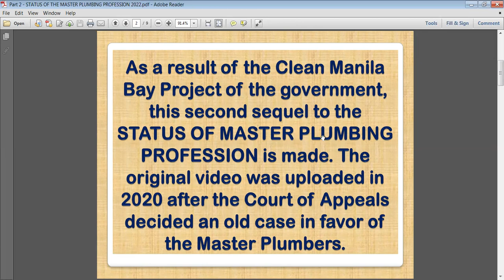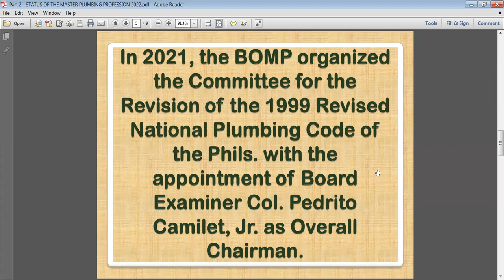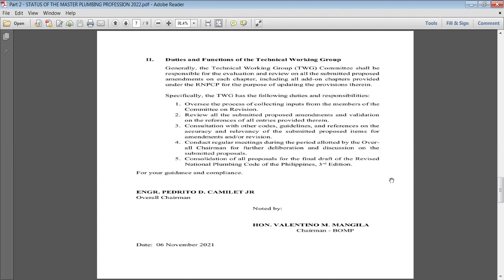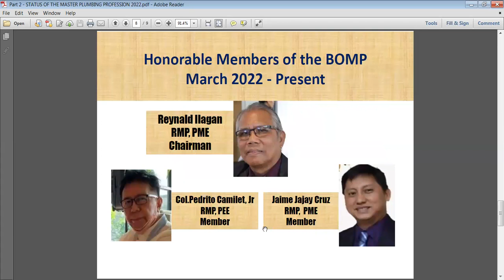Part 2 - STATUS OF MASTER PLUMBING PROFESSION - 2022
As a result of the Clean Manila Bay Project of the government, this second sequel to the STATUS OF MASTER PLUMBING PROFESSION is made. The original video was uploaded in 2020 after the Court of Appeals decided an old case in favor of the Master Plumbers.

In view of the numerous laws that has been enacted by Congress affecting the 1999 Revised National Plumbing Code of the Phils., there arose a strong clamor by plumbing practitioners for its upgrading/ revision.